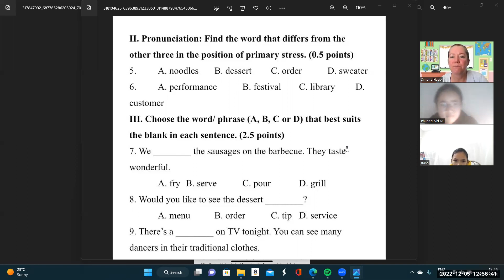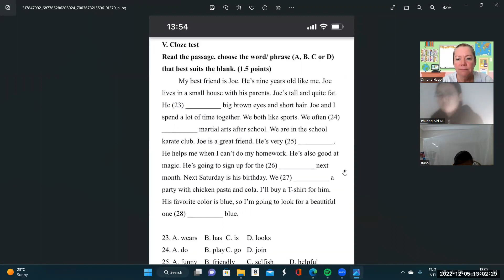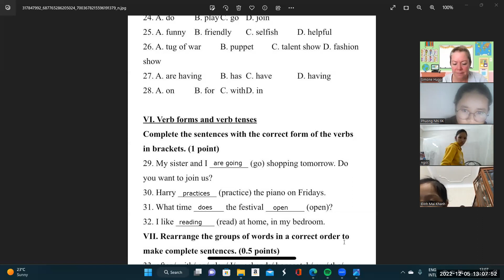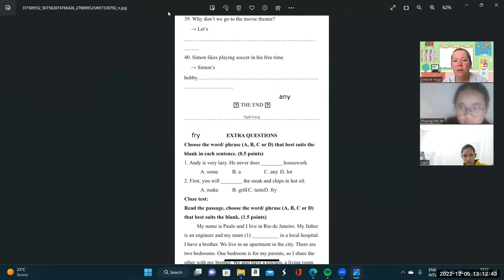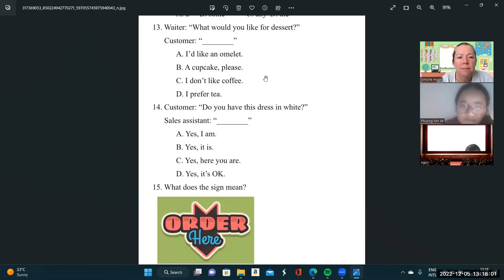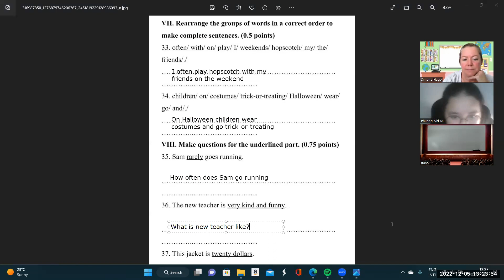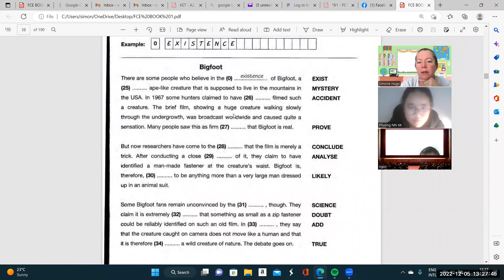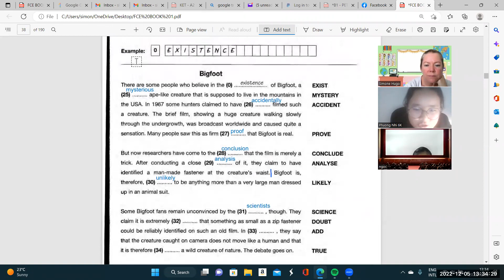Bao ngoc6 1, Phuong Nhi6k 05 12 2022